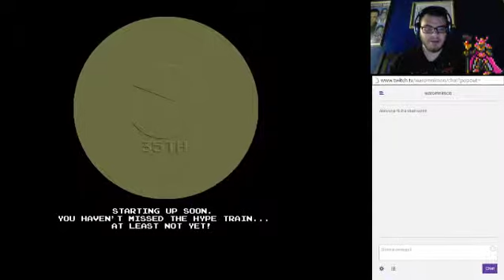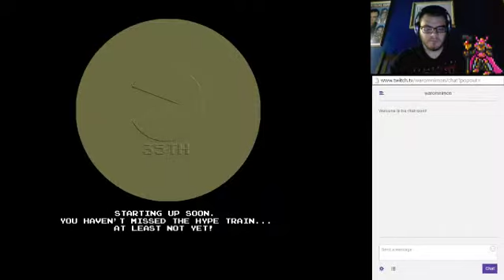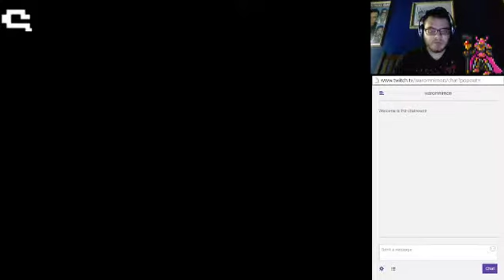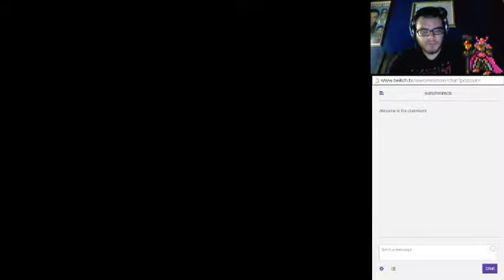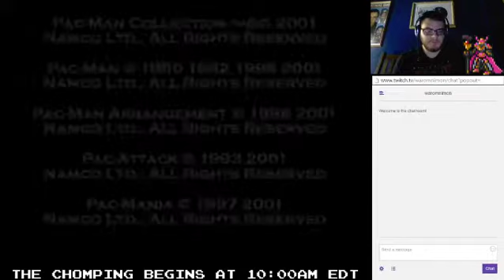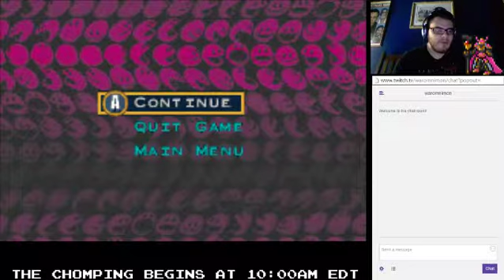Pac-Man 35th Anniversary Stream Part 1